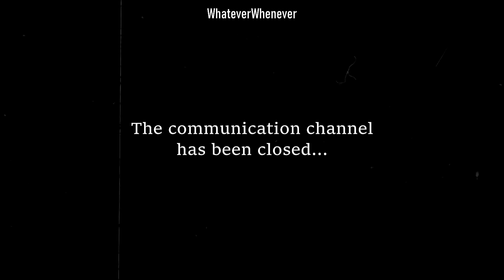She-ra; Catradora ¤ You broke me first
❝ᴡᴇ ʙᴏᴛʜ ᴋɴᴏᴡ ɪ ᴅᴏɴ'ᴛ ᴍᴀᴛᴛᴇʀ.❞
❝ʏᴏᴜ ᴍᴀᴛᴛᴇʀ ᴛᴏ ᴍᴇ.❞

'EeellooooooooOOOooooOo:D (I need to stop typing that:l)
I wanna say so much, but also nothing at all, I don't know what to DOOOOOOOO! One of the GREATEST if not THE GREATEST couple GOSH, I'm in love with THEIR love! And honestly they have this amazing friendship, with a really weird understanding, the purest love, and the strongest kind of trust. I mean, Catra LEGIALLY destroyed the universe time thingy, and Adora STILL took her back because... LOVE - Of course a lot of people would mean that is stupid and really not healthy for Adora, and that Catra is crazy, and their hole relationship is toxic, BUT SCREW THOSE PEOPLE!... (Sry if you're one of those people, you're probably great.) GOSH I LOVE 'EM! Season 5 was really just my entire purpose of living - still is - I love how Catra is all sweet and loveable in a protective way towards Adora OPENLY may I add, without losing her great mysteriously, sassy and funny personality + she just fits in so great in the BEST FRIEND SQUAD, 'cause that's a thing.

I already wrote to much, sry!XD

Anyway, Catra is the love of my everything, their love is my air, and you will most definitely be seeing more of these two in the future on my channel!;)

ʙᴏɴᴜs ɴᴏᴛᴇ! ♡
It was not intentionally, but I REALLY love how the thumbnail for this video ended up looking. Idk. Just had to share;) You know... Self love is healthy, don't forget it!XD

※ PLEASE
If you are the owner of the song or the anime, and don't want this video up, please message me, and I will gladly take the video down immediately!
It would really mean a lot if you messaged me, instead of blocking my video, please and thank you!

※ I do not own the Song and Anime no copy right Intended the Song and Anime belongs to it respective owners please support the artist by buying their Songs/Album and Anime.